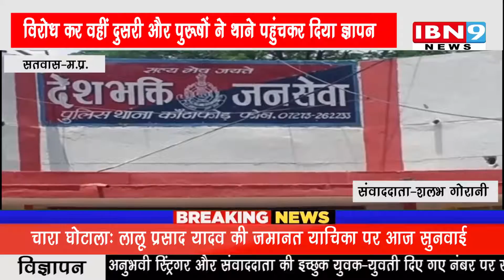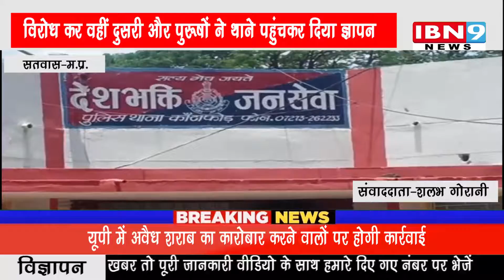सतवास के कांटाफोड मे संचालित शराब दुकान का देखने को मिल रहा विरोध | IBN9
सतवास के कांटाफोड मे संचालित शराब दुकान का देखने को मिल रहा विरोध